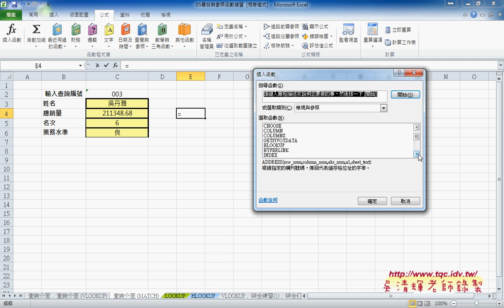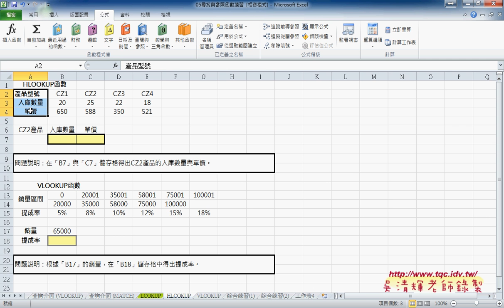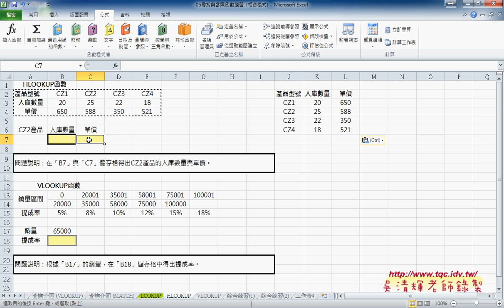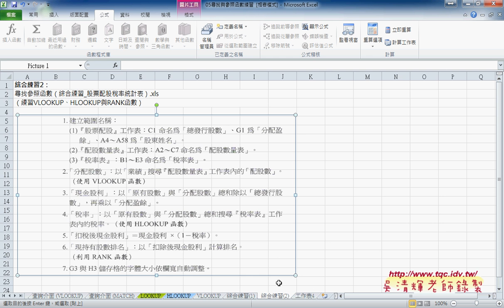05 利用ROW函數取得欄號與九九乘法表